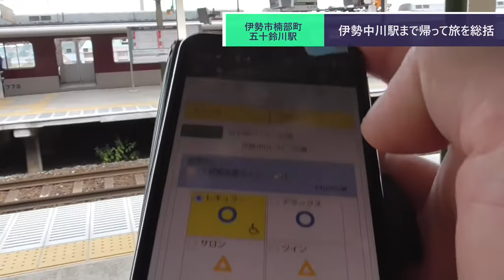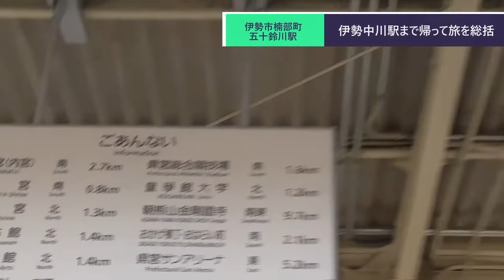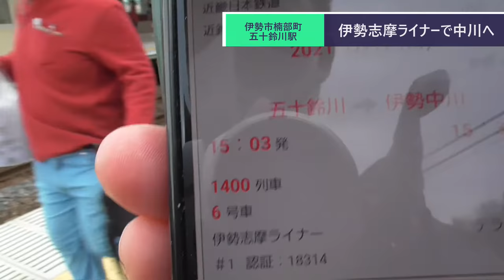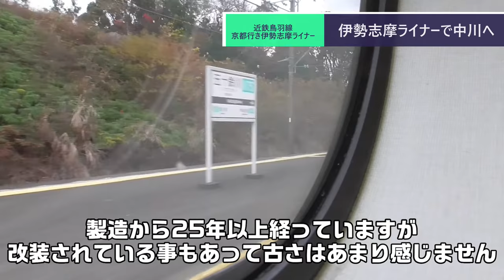ST086-35 人生初の京伊特急・伊勢志摩ライナーで中川に戻って旅を総括【今年の名所、今年の内に】